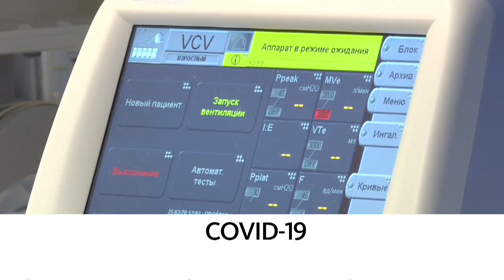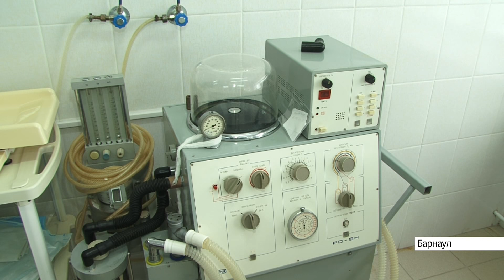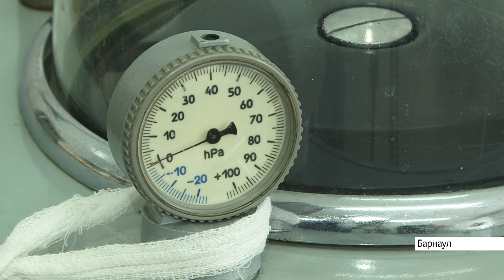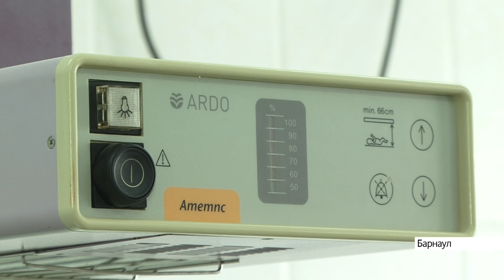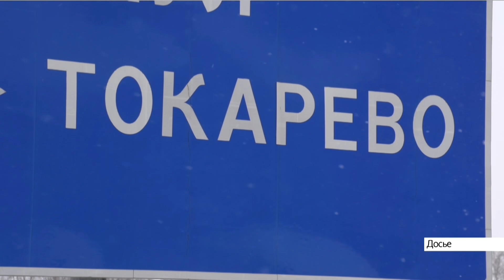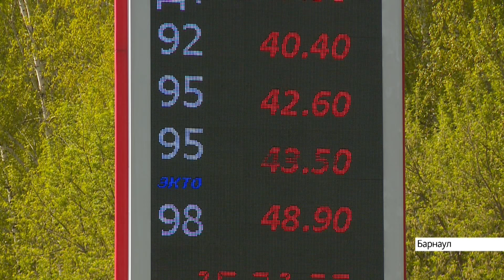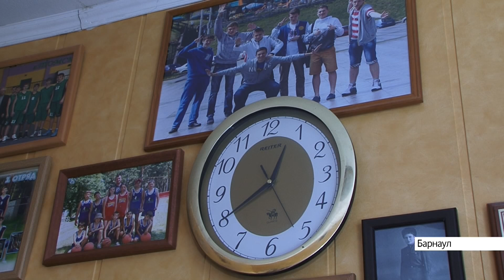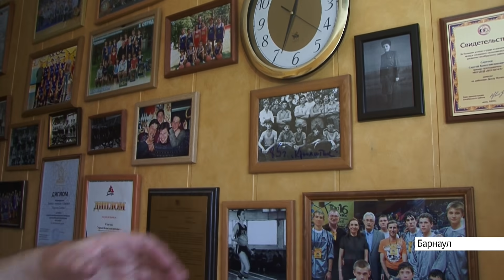Выпуск новостей в 13:00, 28 апреля